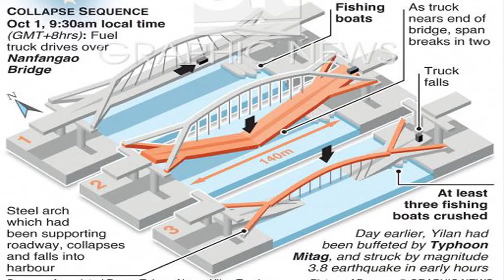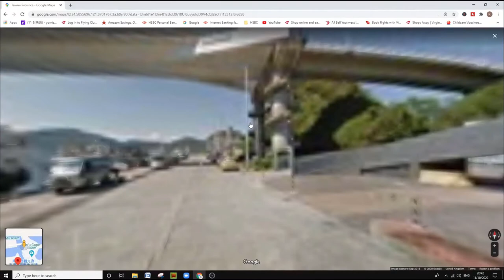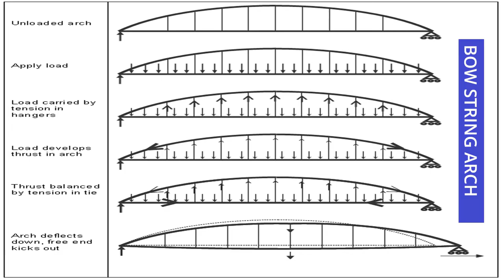Taiwan Bridge Collapse Nanfangao 2019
Taiwan Bridge Collapse Nanfangao 2019. Collapsed on 1 Oct 2019 at 9.30am.
Tied-arch bridge also known as a Bow string arch spans 140m  width 15m. Designed by MMA in 1998 and looks in good condition. Had a typhoon before the collapse.
Suspect cable, corrosion and fatigue maybe a part to play in many reports. Questions are again around the world about progressive collapse modelling and structural redundancies. Concrete span material and ductility possibly steel would be more ductile would have yielded and not snapped in half for a tied arch bridge.